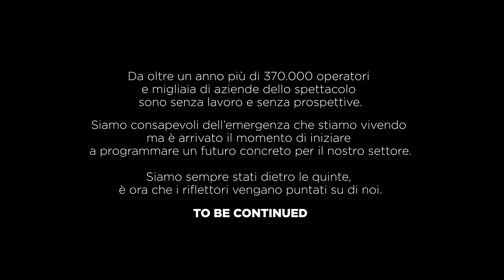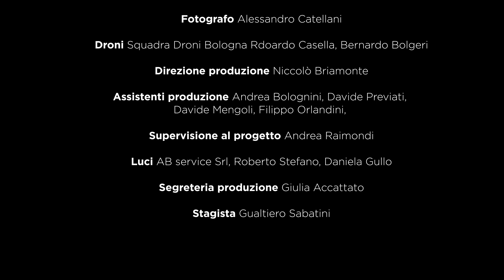Federico Poggipollini - Il Rumore del Silenzio live @ Unipol Arena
Cover del brano "The Sound Of Silence" di Simon&Garfunkel, reinterpretato da FedericoPoggipollini per BauliInPiazza live all'UnipolArena di Bologna.

Da oltre un anno più di 370.000 operatori e migliaia di aziende dello spettacolo sono senza lavoro e senza prospettive.

Siamo consapevoli dell’emergenza che siamo vivendo ma è arrivato il momento di iniziare a programmare un futuro concreto per il nostro settore.

Siamo sempre stati dietro le quinte, è ora che i riflettori vengano puntati su di noi.

Regia di Davide Letobarone